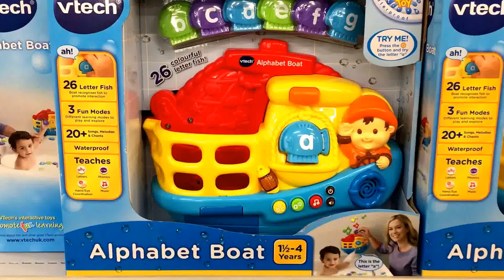Alphabet Boat Toy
Children's Toy Channel